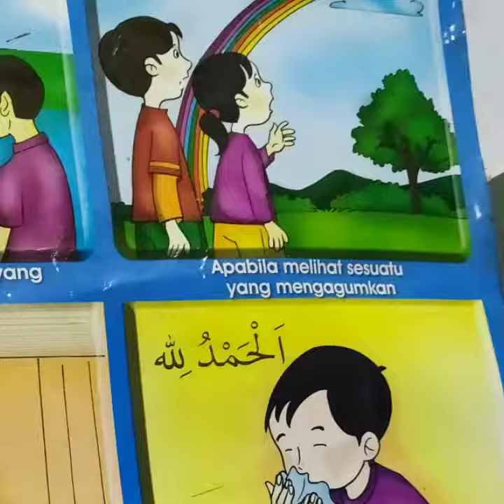Maahad Al-Kautsar Tambunan, Berilmu dan Beramal 😍😍✌️ Hebat Memang. ZASSSS 😍😍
Maahad Al-Kautsar Tambunan, Berilmu dan Beramal 😍😍✌️ Hebat Memang. ZASSSS viral 🤠 😍😍